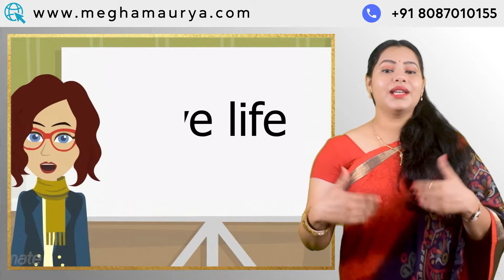Y nam wale log kaise hote hai ? | Y नाम वाले लोगो के personality traits l By Megha Maurya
In this video, Mrs. Megha Maurya shared the unique characteristics of those people whose name starts with the letter “Y”. These people are very attractive. In this video, we have covered all the good and bad things related to behavior, traits, careers, love life (lucky color, lucky date, lucky years, and marriage age) of people with the first name starting with the alphabet “Y”.